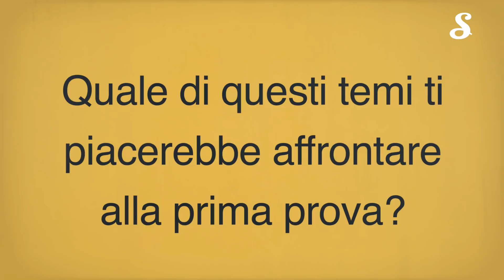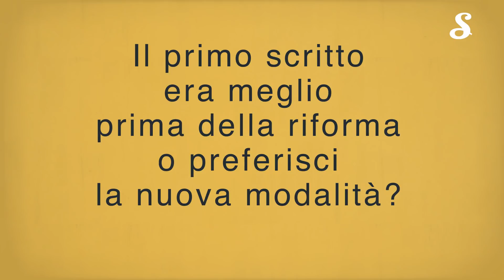Tracce prima prova maturità 2019: le ipotesi dei maturandi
Quali saranno le tracce delle prima prova della maturità 2019? Lo abbiamo chiesto proprio ai maturandi.
Guarda cosa ci hanno risposto!